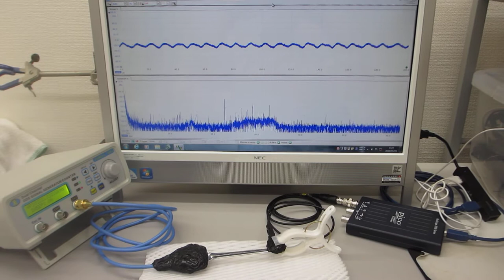対象物に伝搬する超音波振動の共振現象を制御する技術（超音波システム研究所）